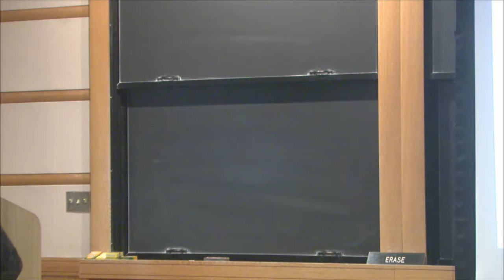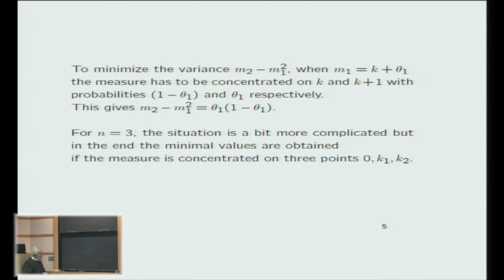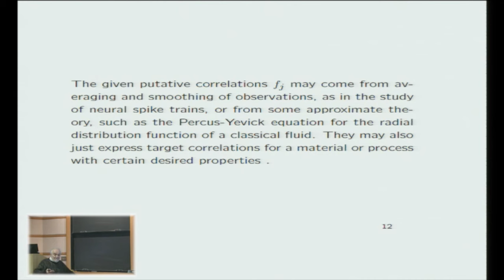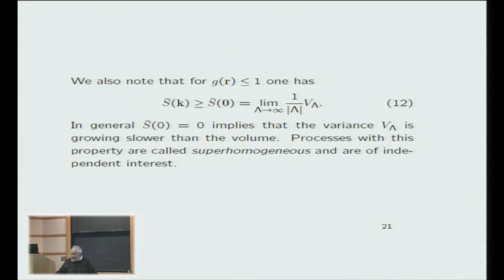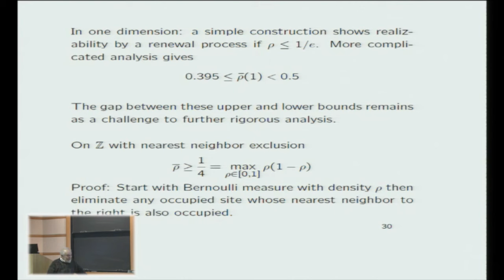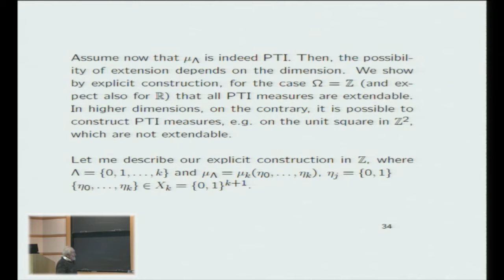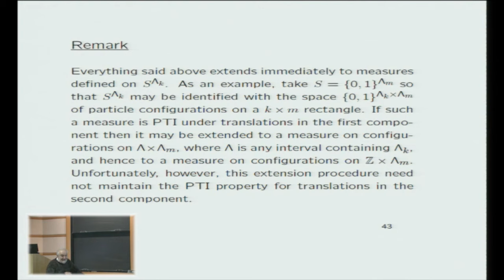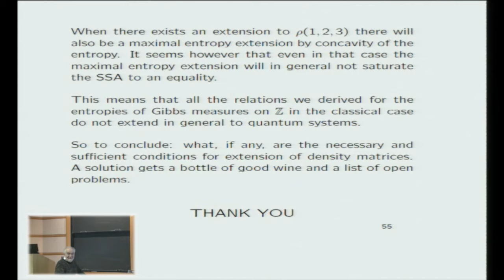Extension of measures: Classical and Quantum - Joel Lebowitz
Joel Lebowitz
IAS